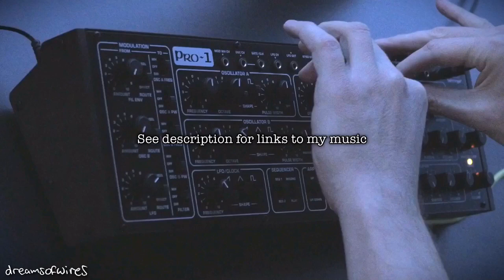Behringer Pro-1 - 1st Solo Jam 'Berlin School' Style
Behringer Pro-1 first try out of the box: Just a single pattern from my earlier SH-1 video, sequenced and transposed using a Keystep (not tried the Pro-1's on-board sequencer yet) purely to try it out for sound. Recorded in AUM with Dubstation 2 delay and EOS2 reverb on an iPad. I start with keyboard control on Oscillator B turned off for a drone, then back on, just mixing VCO levels, filter cutoff and envelope amount, decay time, resonance and noise level at the end. Both VCO's are square waves with PWM. Video quality isn't all that because I had to use the iPad to edit it.
Additional footage is of a Sparrowhawk having a pigeon for breakfast in my garden. Yummy.